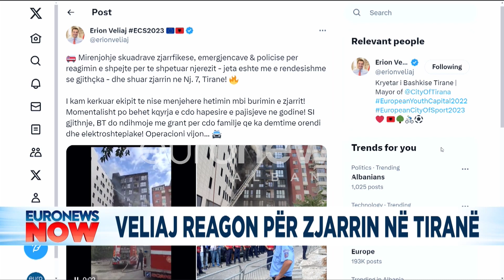Veliaj reagon për zjarrin në Tiranë